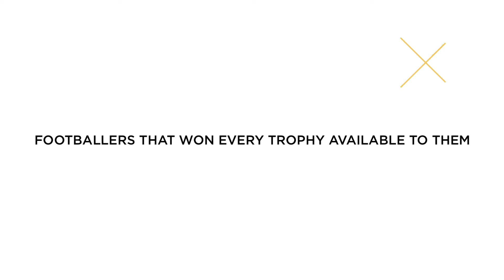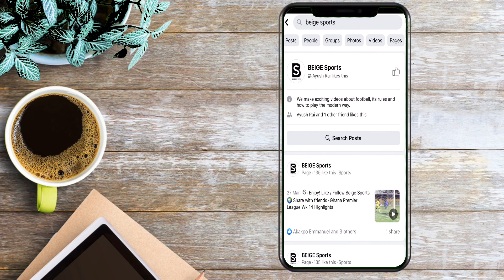The Most Successful Footballers Ever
This video presents one of the elite groups in football. These players won every competition they participated in, and that makes them the most successful footballers to ever play the game. From Mauro Ramos to Thierry Henry, these players have left an enviable mark on the game. Unfortunately, the two most famous footballers currently are not part of the list.

Help us get 50 likes.